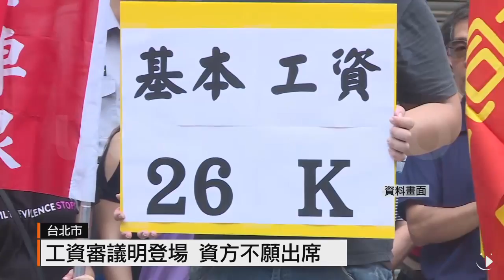【2016.09.07】工資審議明登場 資方不願出席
基本工資審議委員會8號就要登場，不過勞資雙方對於工資底線到底在哪裡，依舊各唱各的調，意見毫無交集。完整內容 , FB , Twitter , G+